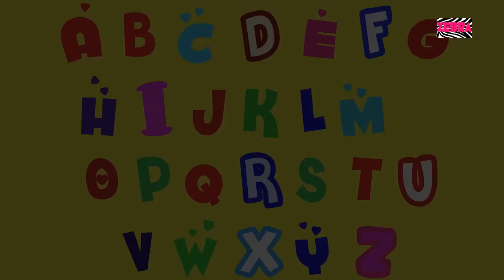Crayons Kids Song | Baa Baa Black Sheep Children's Video And More Nursery Rhymes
There’s a reason for us to begin this nursery compilation with The Crayon Colors Song. When you kids know your colors, only will you’ll know then the colors of the new car that daddy drives. And you’ll will be able to welcome him home from a mile. You’ll will be able to understand your fruits and vegetables that keep you’ll healthy in just a glance. It’ll save you’ll from the ones that are at the bottom of the taste pyramid! You’ll will know when the yellow bus comes to take you’ll through the town. And the Wheels on the Bus are black. In case, you’ll didn’t notice. Your wool comes from the black sheep, too. Colors are important, you see! It’s also why we’re going to end the rhyme collection with another colors song. We hope you’ll have a colorful time with all these baby songs.

00:00 Crayons color song
04:01 Baa baa black sheep
04:52 Vegetables song
06:39 Fruits song
08:45 Can you see song
12:08 Jack and Jill
12:58 This old man
14:44 Twinkle twinkle little star
18:07 Hokey Pokey
19:21 Johnny Johnny
20:09 Rain rain go away
23:23 Mary had a little lamb
25:32 Daddy's new car
28:22  Little snowflake
30:06 Wheels on the bus
32:47 Humpty Dumpty
34:27 Old king Cole
36:36 Rig a jig jig
38:19 Yankee doodle
39:43 This little piggy
41:28 He is a jolly good fellow
42:31 Skidamarink
44:42 Sing a song of sixpence
45:57 Opposites Songs
47:00 Hey diddle diddle
48:07 Ring a ring a roses
49:05 ABC song